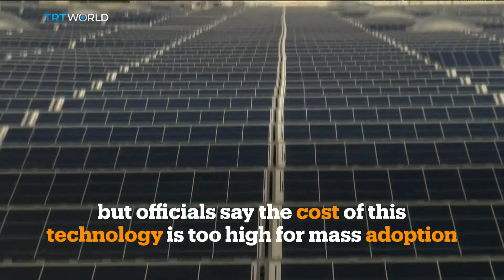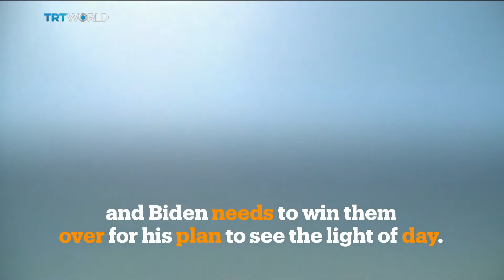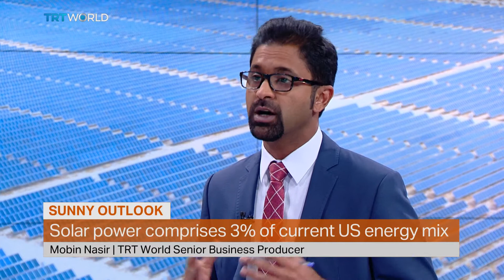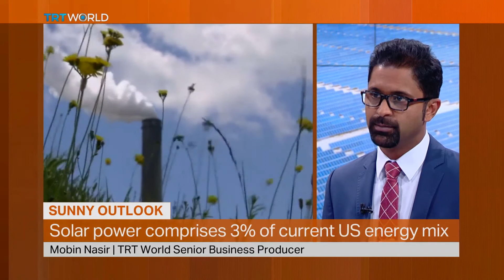US aims to meet 40% of energy needs with solar power by 2035 | Money Talks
US President Joe Biden wants solar energy to power 40-percent of America's electricity by 2035. Currently, the sun is tapped for just 3-percent of the country's power generation. The ambitious goal depends on the US Congress passing legislation that incentivises renewable energy, as well as the widespread adoption of solar power. And that would require drastically lowering the cost of the renewable resource. For more on this, our Senior Business producer Mobin Nasir joined us in studio..